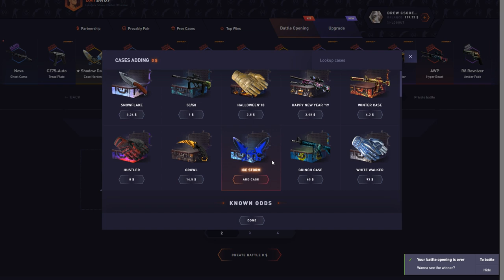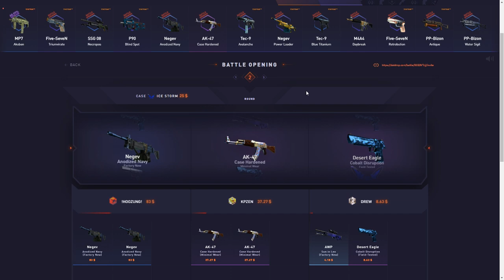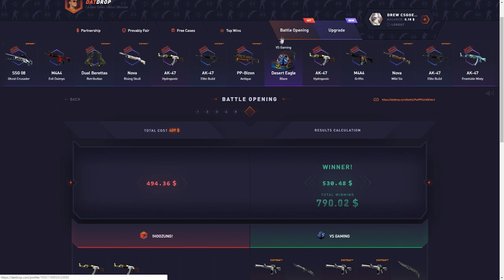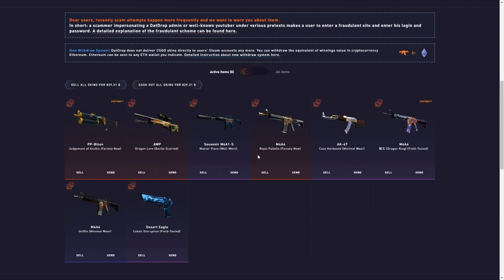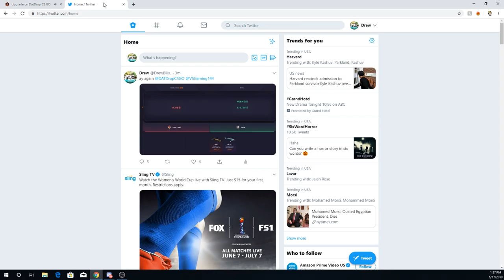LUCKIEST KID ON DATDROP! Datdrop Honest Opening Ep 75